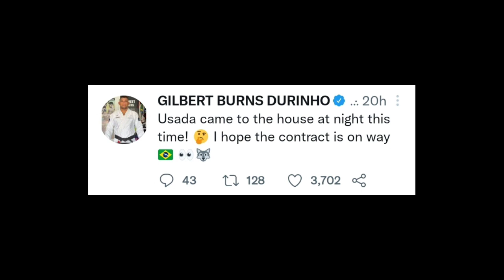Nate Diaz vs Marvin Vettori Sparring, Jiri Prochazka vs Glover Teixeira